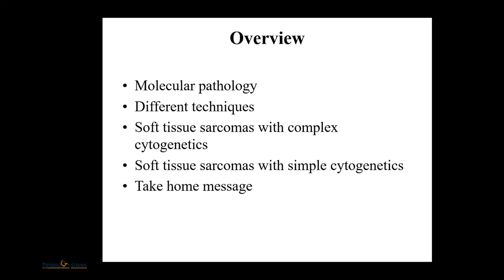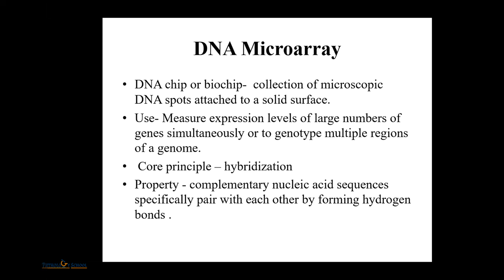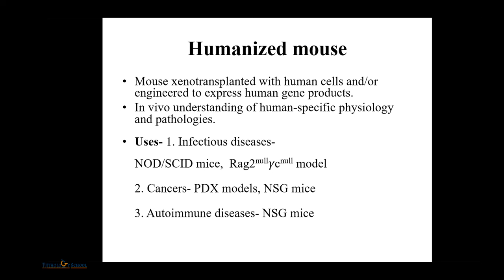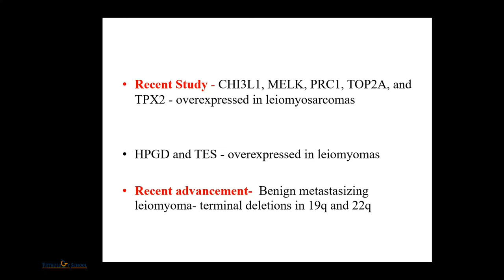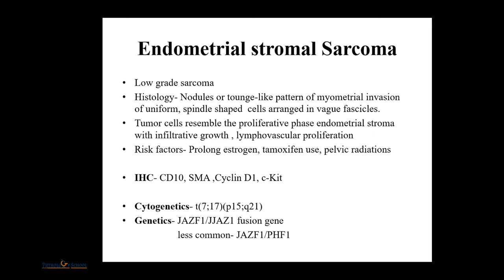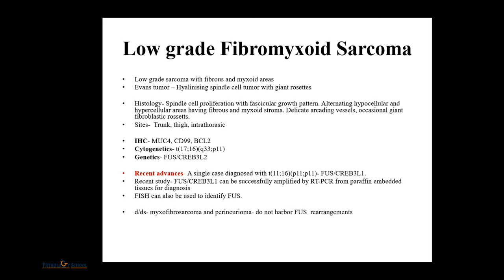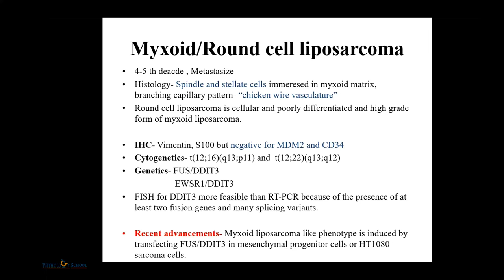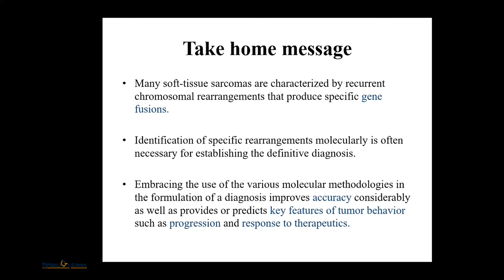Molecular Diagnostics in Sarcomas by Dr Richa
PPT video by one of the residents of Pathology at Grant Government Medical College, Mumbai, recorded live during Postgraduate Training Programme